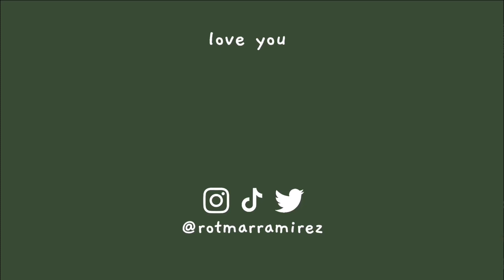slice of life : first day of school vlog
In this video i show how i prepared my school stuff, and how my first day of school went.

˗ˏˋ s o c i a l s ´ˎ˗

❍  Hey everyone!
  ミ✫
I hope everyone is doing fine. Meeting new people is great. Having new friends is also one of the best if you guys share the same vibe and understand each other. I wish you guys good luck on your college journeys!

˗ˏˋ bgm ´ˎ˗

˗ 夜風 - Lamp
˗ Bossanova Music Today's diary 부구미 BuGuMi
˗ Neko Atsume - BGM (cover by Josiah Everhart)
˗ nawhii－ タンポポ
˗ Coffee by Day - by Radiant Rhythm Session

XOXO
˗ rót